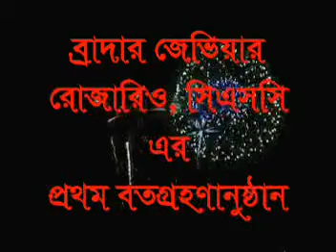Brother Xavier's First Profession Video-2011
Hi,
I am Brother Xavier Rozario, CSC. This my first profession video.